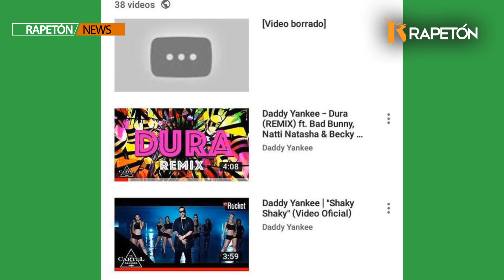Borran de Youtube el video "Dura" de Daddy Yankee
Esta mañana los fanáticos de Daddy Yankee se levantaron con la noticia de que el video "Dura" ya no está en Youtube. Esto debido a un supuesto hack que ya se está resolviendo.